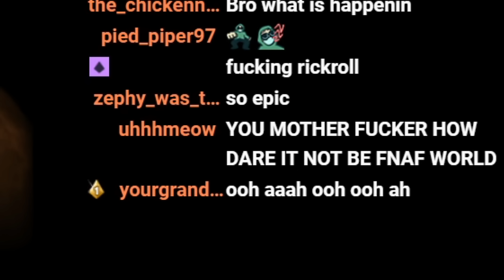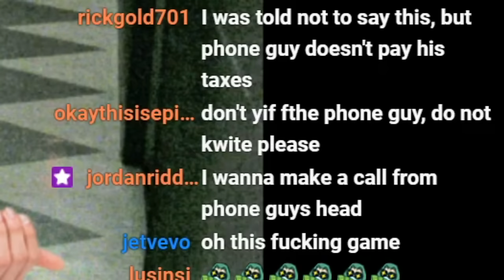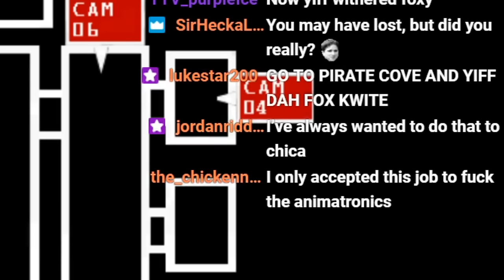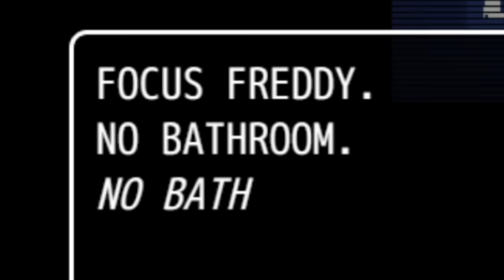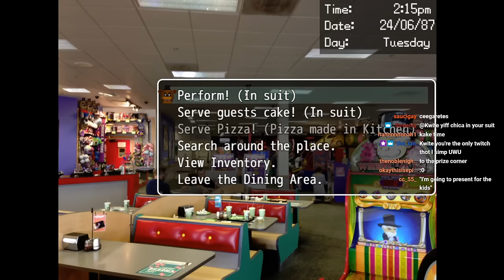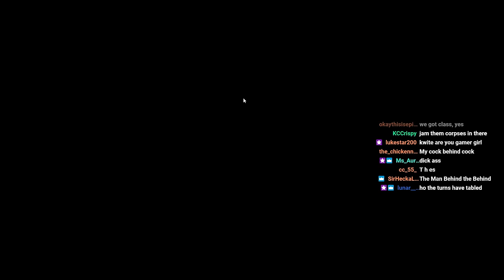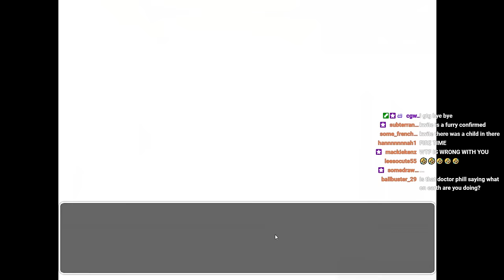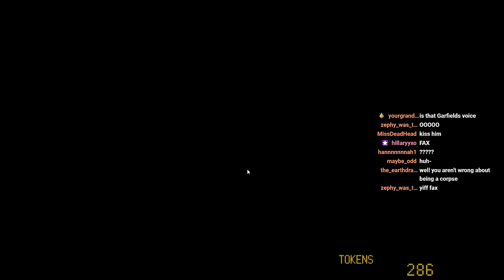Five Nights At Freddy's but its not scary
imagine five nights at freddy's, but like, its not scary